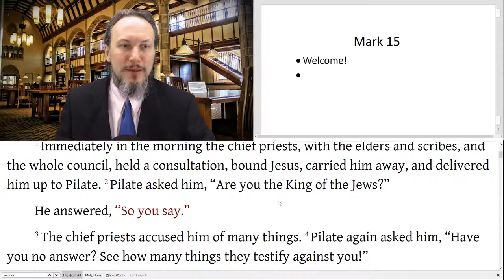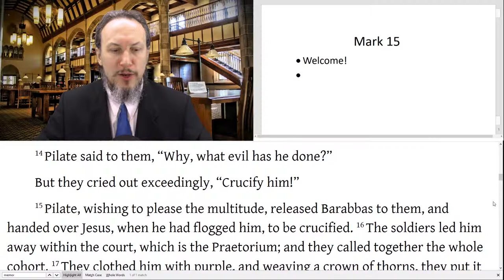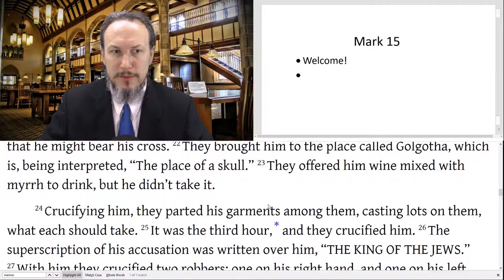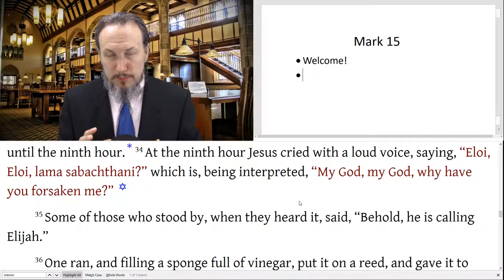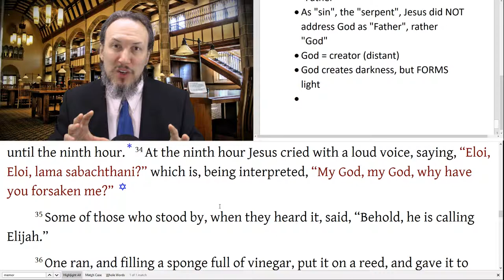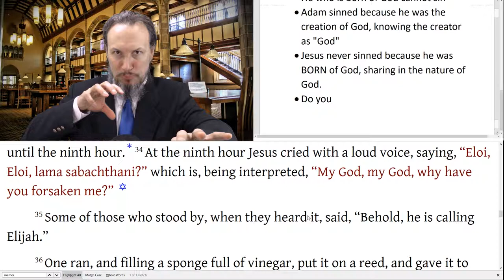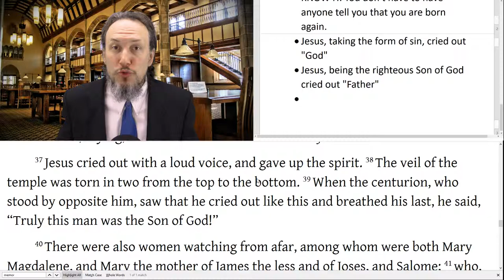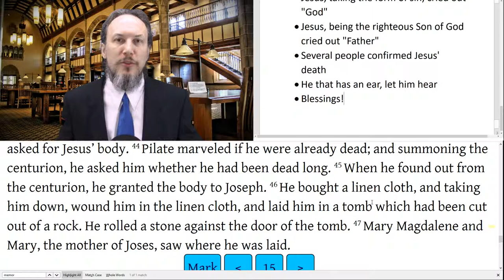Mark 15 Pilate, Jesus Mocked, Crucifixion, Burial of Jesus